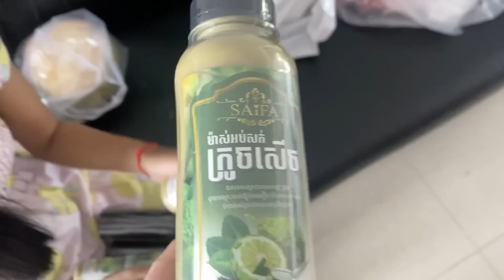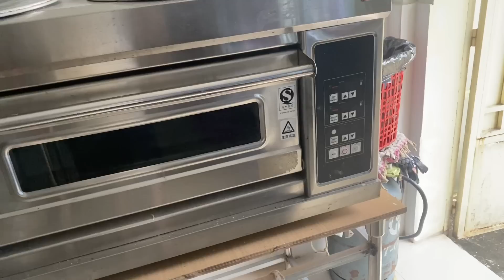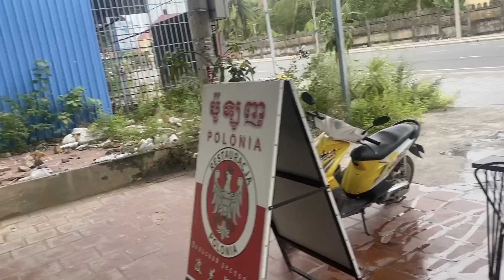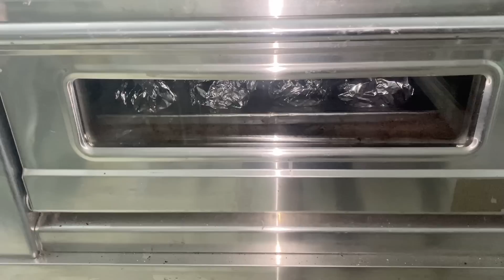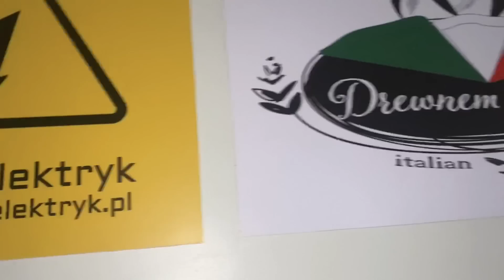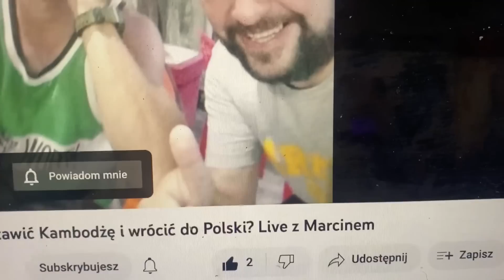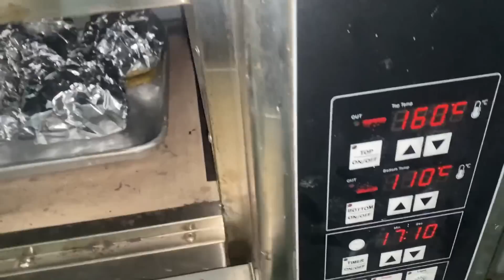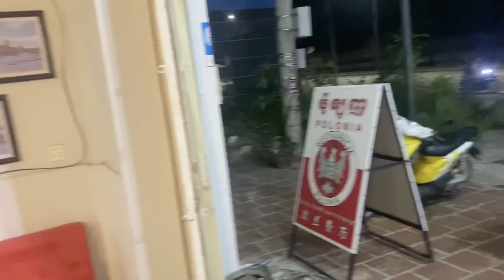Wczoraj wyłączyli nam internet a dziś wodę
Prąd jeszcze jest